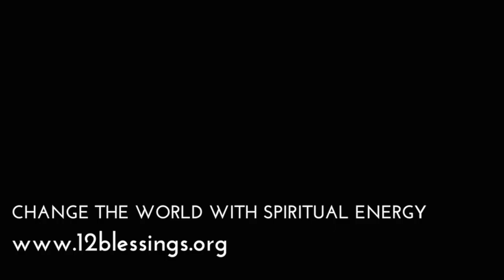How to reach your spiritual objective – extract from a lecture by Master of Yoga Dr George King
This is an extract from the lecture entitled 'The Spiritual Energy Crisis' by Master of Yoga Dr George King.

What we can all take away from this fantastic spiritual wisdom is that spiritual energy is real – and that using it in the correct way is key to our own personal enlightenment!

Have you watched our manifesto video yet?